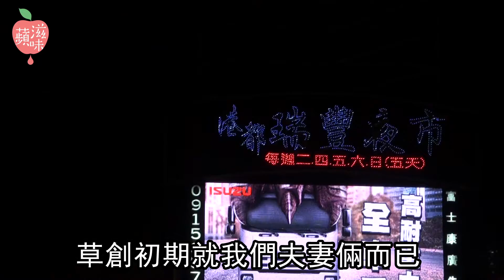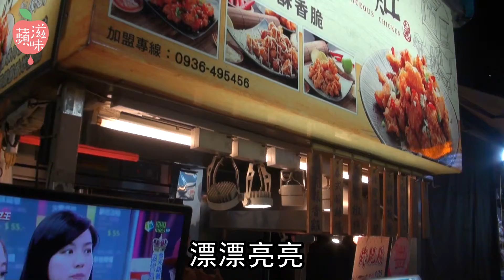蘋滋味 | 蚵仔煎闖出台灣第一人名號 「視覺總鋪師」凝結美味瞬間 | 蘋果新聞網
當郭志忠穿上廚師服說：「客人點什麼菜我都做得出來！」乍聽這好大的口氣，讓人懷疑他是哪個菜系？如果說是「視覺系」、「擬真派」還不明就裡，原來他「食品模型」，他巧手製作的「食品」比真的還逼真，是師承日本食品模型製作師的全台第一人，當初只是陪同學去參觀國際食品展，想吃遍各式美食，竟踏入這門創造永恆美味的行業，成為「視覺的美食總舖師」.